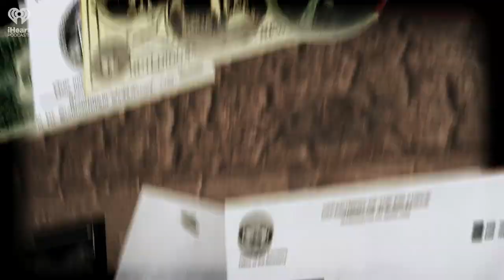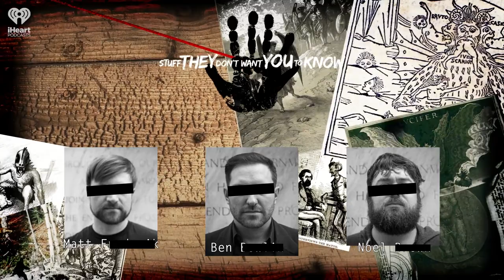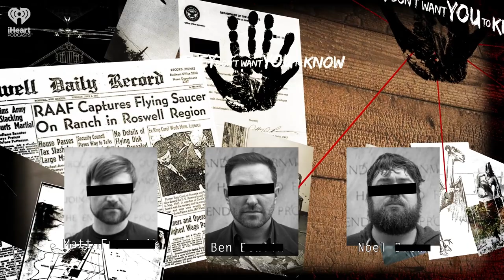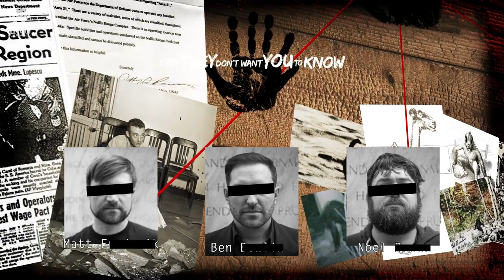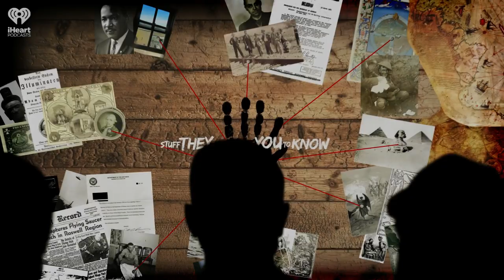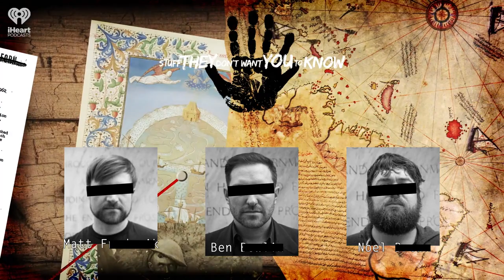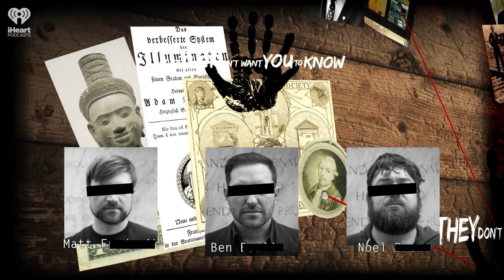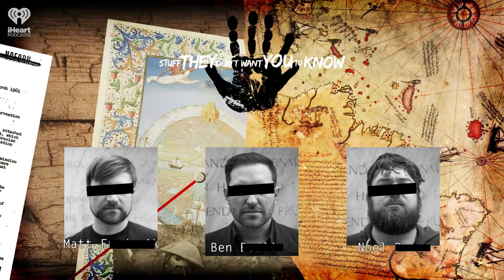The Life and Death of John McAfee | STUFF THEY DON'T WANT YOU TO KNOW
John McAfee lived a life of extremes, from working as a tech entrepreneur to becoming an international fugitive, Presidential candidate and more. As time went on, he became increasingly paranoid, certain that powerful forces were out to get him. And on June 23rd, he was found dead in a Spanish jail cell. The authorities concluded he committed suicide. Numerous people disagree with this conclusion -- including John McAfee himself, who warned people numerous times that he would never take his own life.